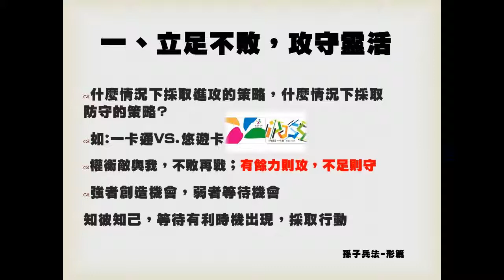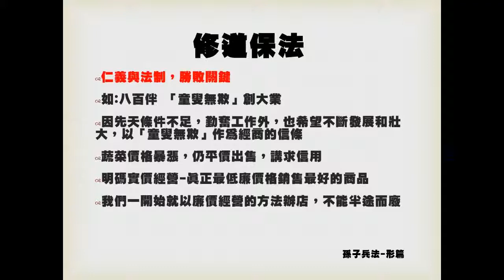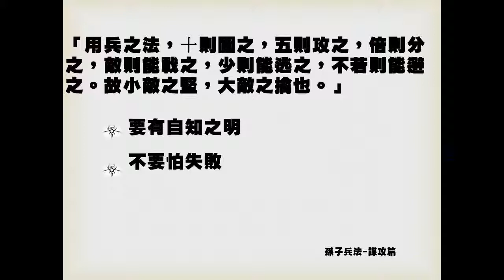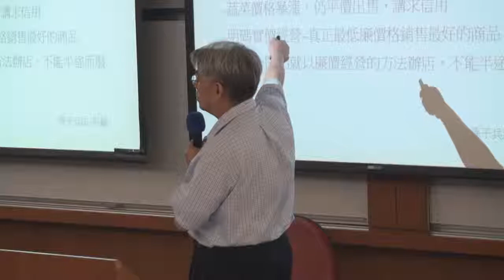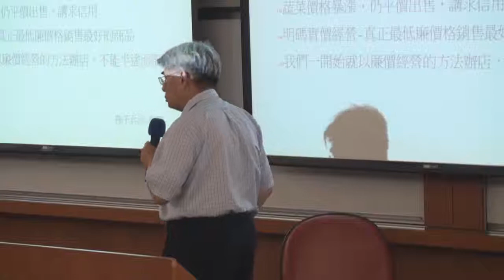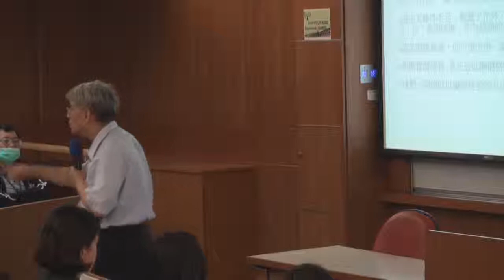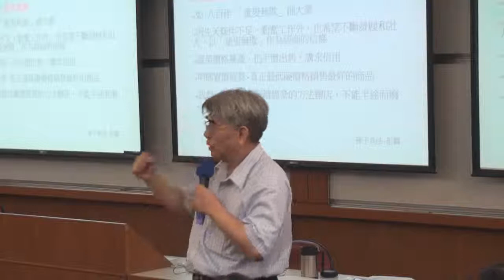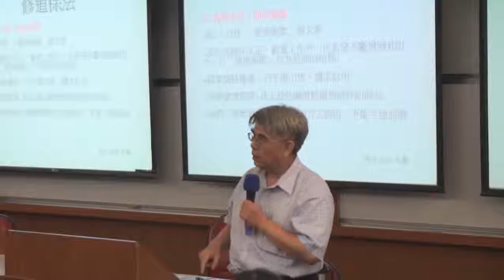《國立中山大學開放式課程》孫子兵法 期中分組課程研討會3